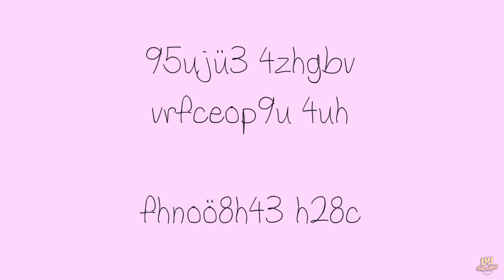FNF: BF & GF & PICO in SMILING FRIENDS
FNF Boyfriend, Girlfriend & Pico vs The Smiling Friends!
This Oneshot brings the vibrant duo, Pim and Charlie, from the iconic Adult Swim animated comedy, into an exciting new medium!

Join Shmeep, a cool youngster who's just gone through a breakup with his beloved girlfriend, on his journey to rediscover his smile by singing his heart out!
Timestamps:
00:00 Preview
00:14 Menu
00:18 Opening Cutscene
00:36 Smile Song
03:08 Ending Cutscene
03:49 Miss & Game Over
03:57 Outro
Credits
Team Name Suggestions Please
IrrationalBunches - Director, Artist, Animator
DoradoBoy - Musician, Cutscene SFX, Voice Actor
CheeseWithCake - Musician
MilkT0astCrunch - Programming Assistance, Moral Support
Irondog888 - Charter, Programmer
algaeGnostic - Programmer
Special Thanks
Katuri - Playtester, YT Upload
ToastySmokey - Playtester
thank you for creating this wonderful show
Zach Hadel - Creature
Michael Cusack - Koala Man